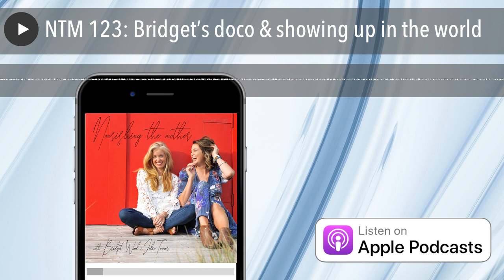NTM 123: Bridget’s doco & showing up in the world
What’s it like to take a 2,000km roadtrip with another businesswoman, your two babies, and a film crew? In this week’s episode Bridget shares her perspective after the premiere of the RISE Documentary; the inspiration, the challenges, and honouring everyone’s needs and desires in order to ‘show up’ in the world.

The post NTM 123: Bridget’s doco & showing up in the world appeared first on The Wellness Couch .